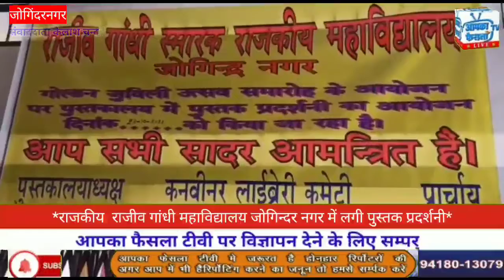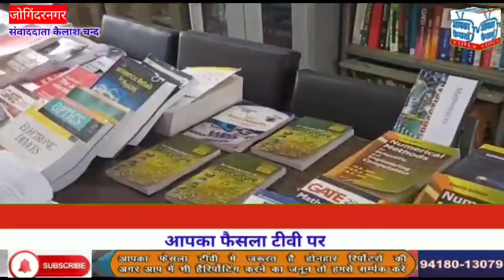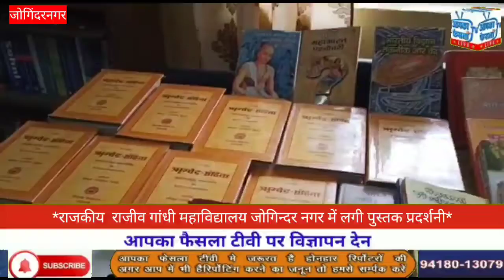राजीव गांधी महाविद्यालय जोगिन्दर नगर में लगी पुस्तक प्रदर्शनी*